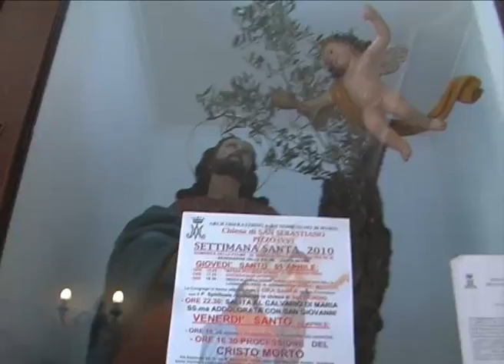PIZZO 2010 PASQUA Discesa degli apostoli.f4v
Per un'antichissima tradizione il pomeriggio del Giovedì Santo gli Apostoli si ritrovano nella Chiesa di San Sebastiano dalla quale in processione si recano alla Chiesa di San Giorgio per la celebrazione del rito liturgico denominato in "COENA DOMINI".